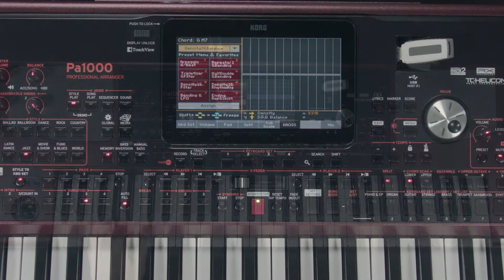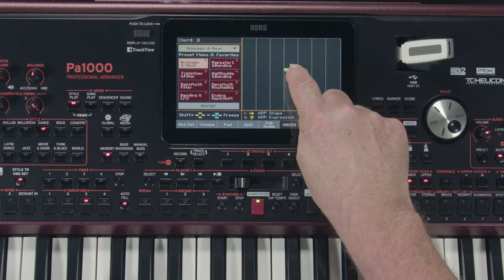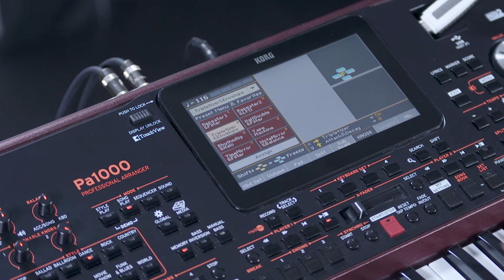KORG Pa1000 - manuel vidéo - KAOSS (La Boite Noire)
Partie 5 : Le KAOSS